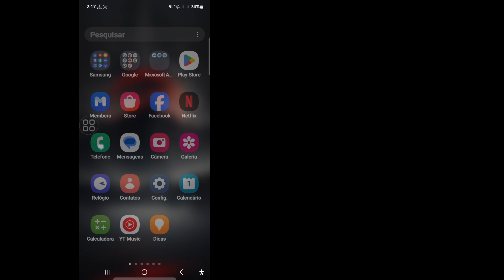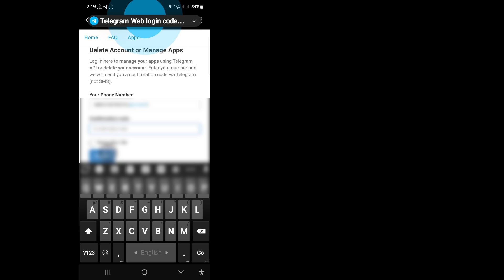Como EXCLUIR conta do Telegram 2024 permanentemente (NOVA ATUALIZAÇÃO)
Você está procurando um vídeo sobre como excluir uma conta do Telegram. Vou compartilhar com você como desativar uma conta do Telegram (2024). Esta é a melhor maneira possível de EXCLUIR uma conta do Telegram 2024 permanentemente